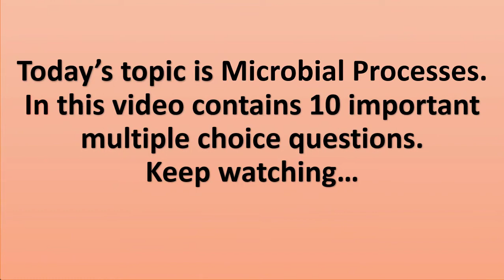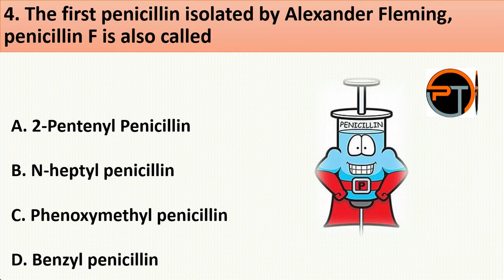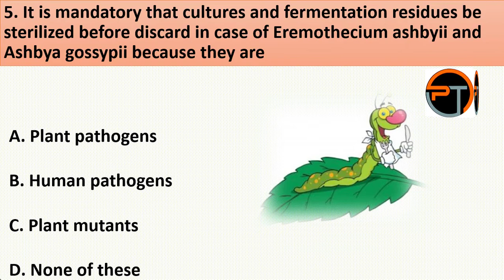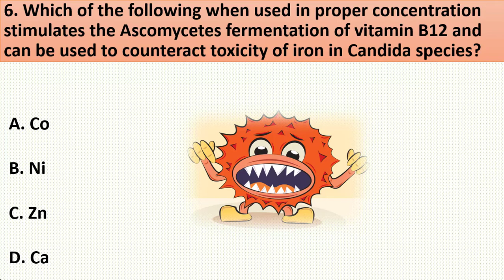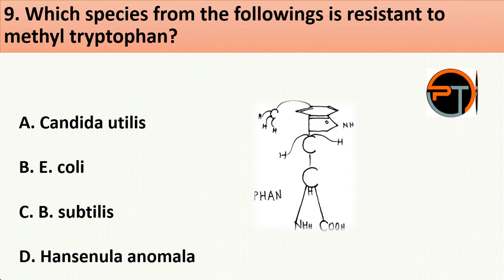Microbial Processes ll MCQ ll 2019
Study material for all pharma related exams.